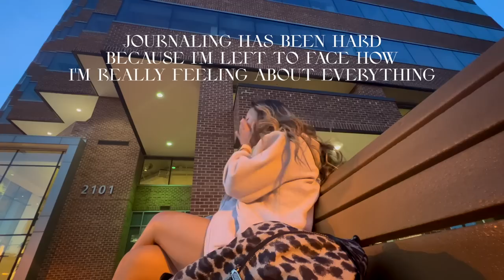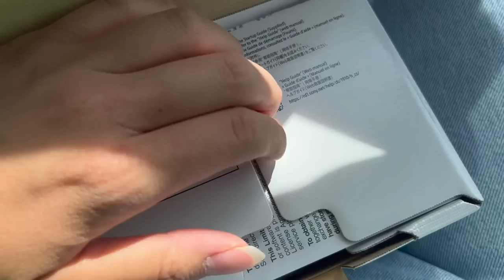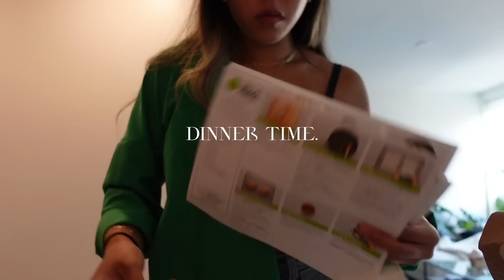HEALTH VLOG: high highs, low lows & where i am mentally, exercise update, what therapy has taught me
welcome to a health vlog, updating you guys where i am physically, mentally, and talking through some things that therapy has taught me so far.

sony ZV1 camera in black
green button down
work tote bag
short glass beer cups

HONG for up to $40 off your first daily harvest box!